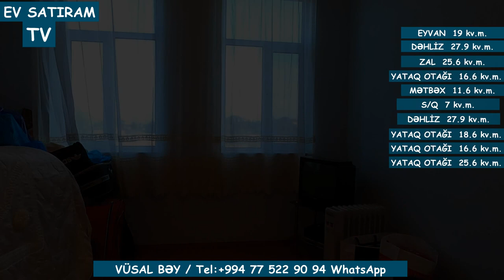12 SOTDA BAĞ EVİ SATILIR NOVXANIDA, YUXARI BAĞLARDA/ EV SATIRAM TV/ Недвижимость в Азербайджане